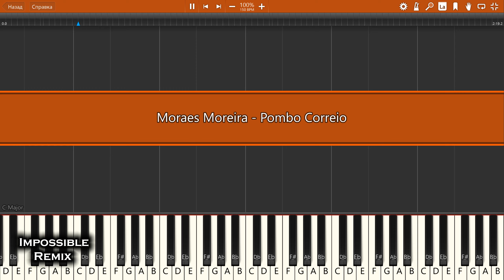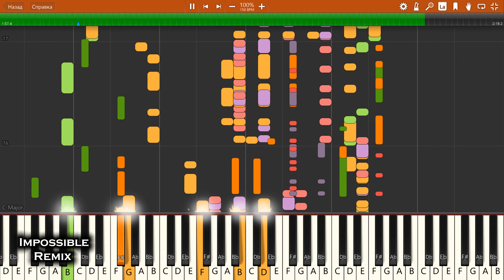IMPOSSIBLE REMIX - Moraes Moreira - Pombo Correio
Moraes Moreira - Pombo Correio - IMPOSSIBLE PIANO REMIX